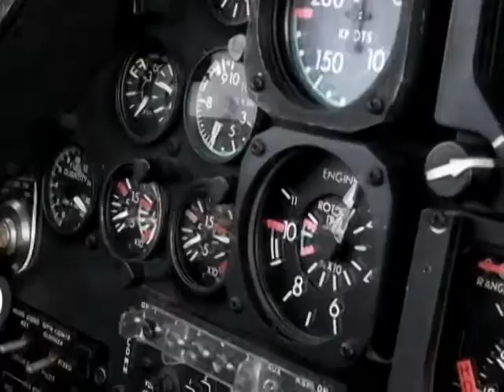Sky Soldiers Cobra Demonstration team NEW 09 promo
The Army Aviation Heritage Foundation proudly presents, the Sky Soldiers Cobra Demonstration team. or contact Lee Maynard: or call at